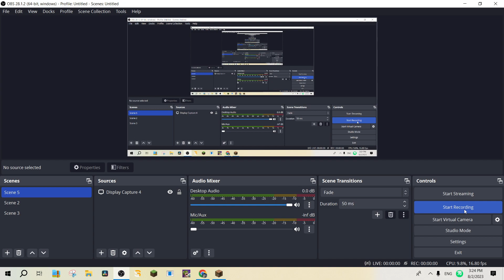Best survival server! || someone give me diamond blocks for free xD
sub
IP:play.immortalrealms.co
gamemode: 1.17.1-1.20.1